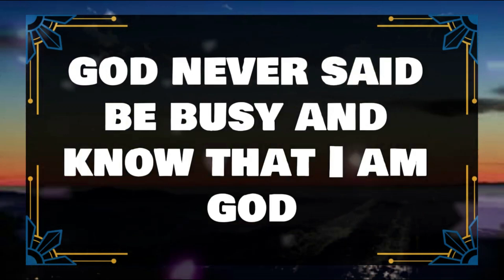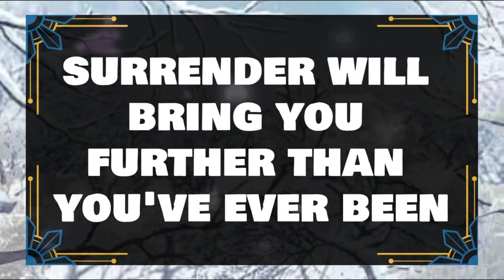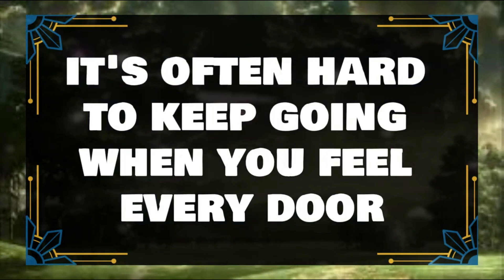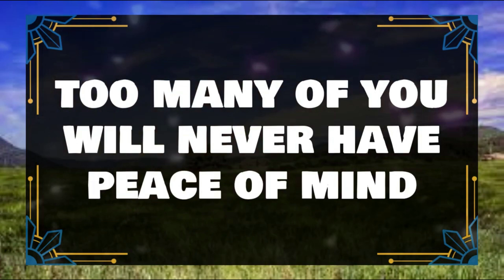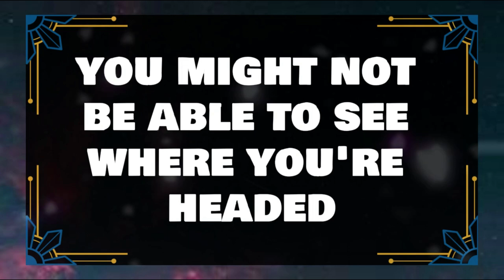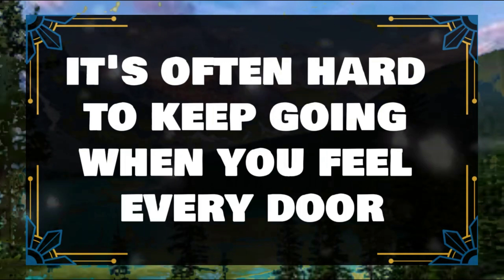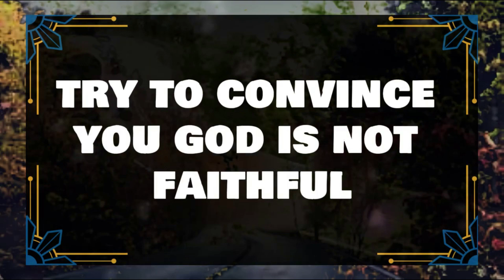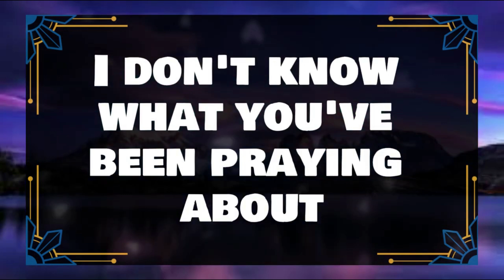💌Angels Says This is about you and your nature Someone is ✝️ Angels Message Today 1111